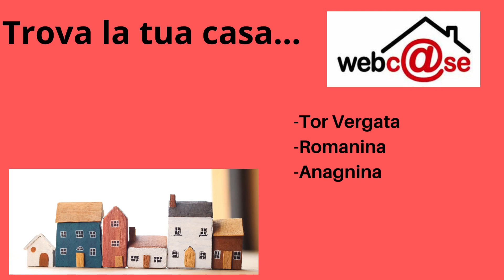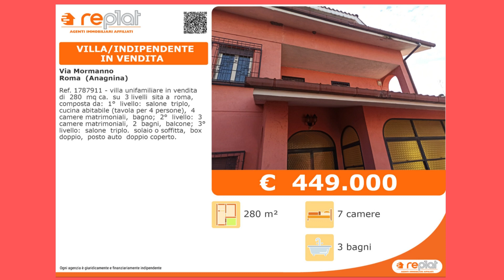Immobili Tor Vergata Anagnina Romanina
I nostri Immobili zone Tor Vergata Anagnina Romanina